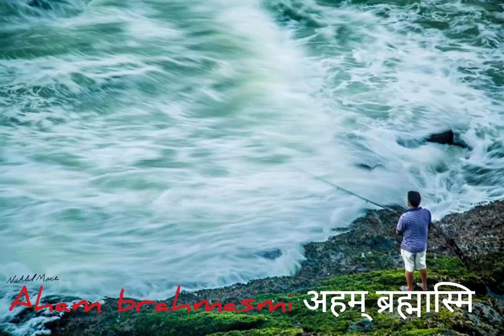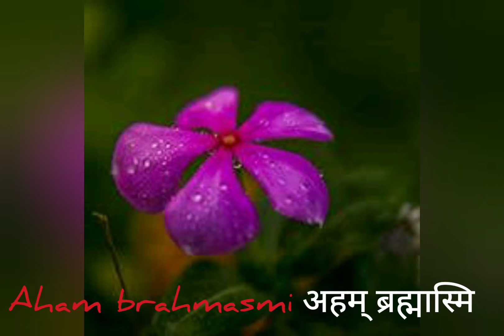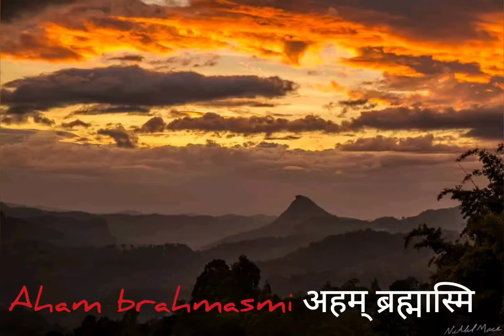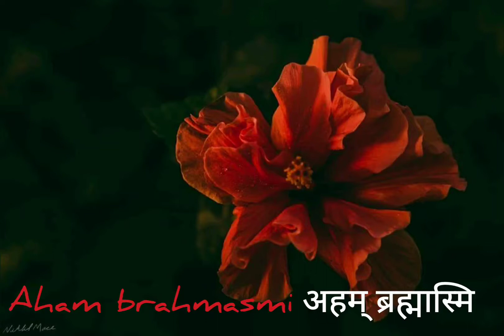Aham brahmasmi | अहम् ब्रह्मास्मि | Meditation Music | Mental Chanting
Simple 5 min meditation via Maha Mantra - Aham Brahmasmi.
For:-
Good digestion
Good sleep
Good metabolism